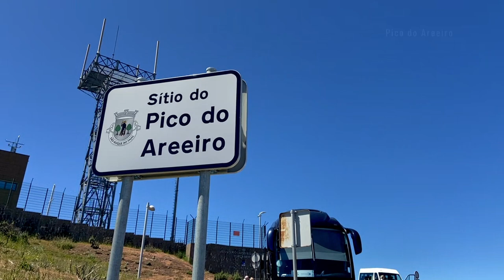Costa Sur de Madeira (IV): De Cabo Girão a Pico do Areeiro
En esta cuarta parte del recorrido por la costa sur de Madeira, vamos a alejarnos del mar, empezando por el imponente mirador del Cabo Girão, hasta llegar a Pico do Areeiro, donde empieza una de las rutas de senderismo más interesantes de la isla.

Por el camino, habremos parado en algunos miradores y sabremos algo más sobre Curral das Freiras, que fue la freguesía más aislada del archipiélago